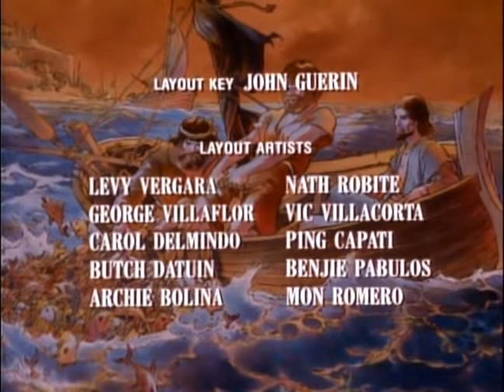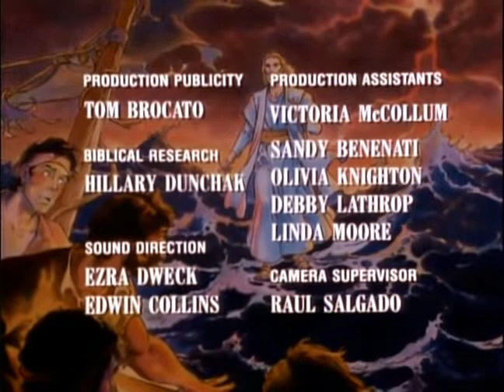The Miracles of Jesus Hanna Barbera Greatest Adventure Stories from The Bible